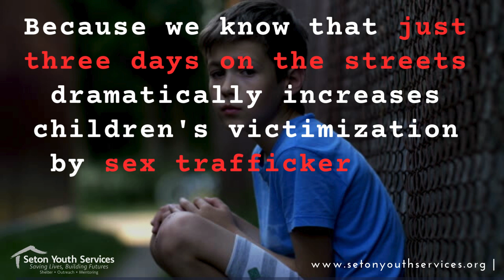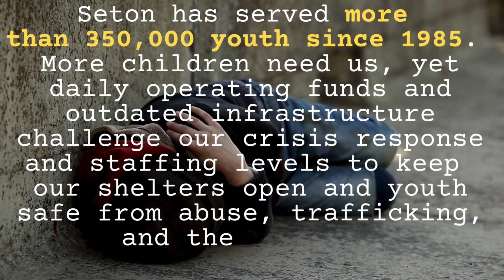Seton Youth Services VIDEO 2023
How Seton Youth Services' programs and services save lives and changes futures for children and teens in southeastern Virginia